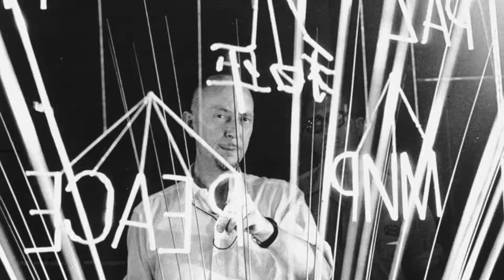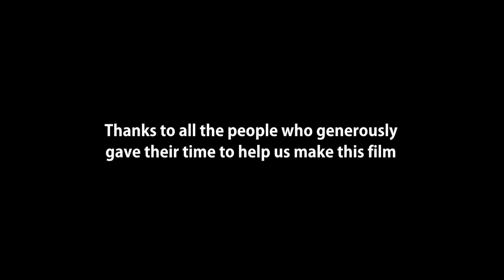Len Lye Documentary by Yr 7 SHGC students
This documentary was made by students at Sacred Heart Girls' College in New Plymouth about the new Len Lye Centre. The girls are Year Seven (11 year olds).

The girls were mentored by Keith Finnerty who helped them film the documentary.

Thanks to all the people who took part in the project.